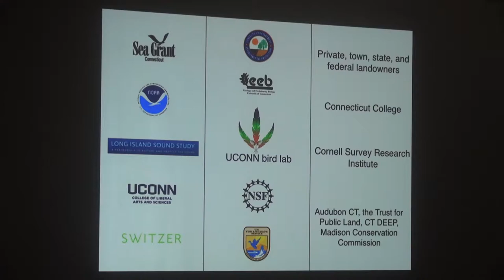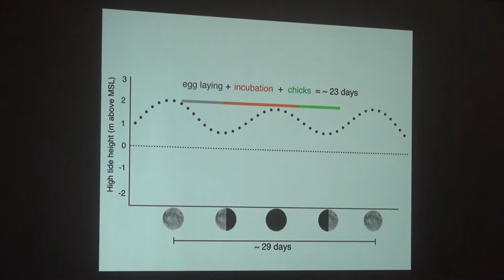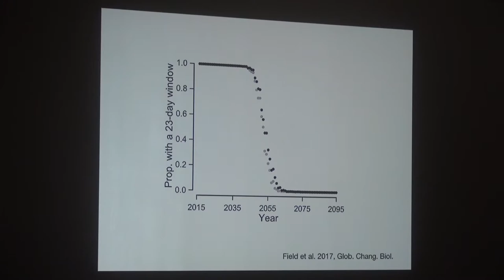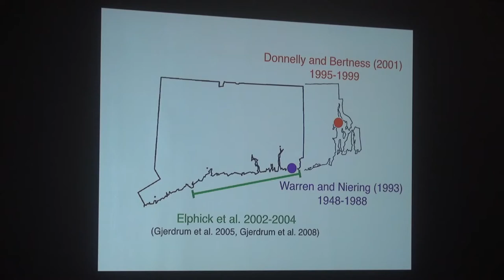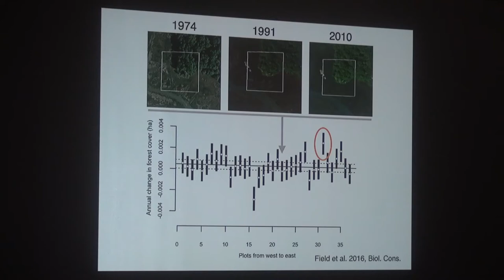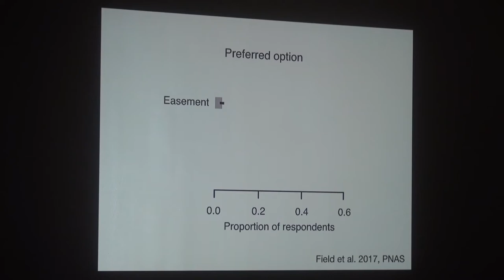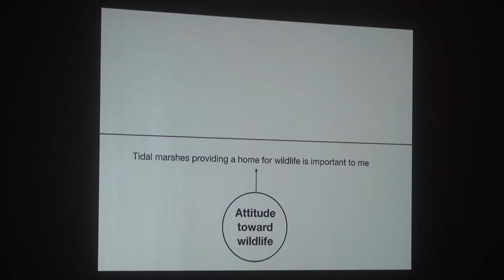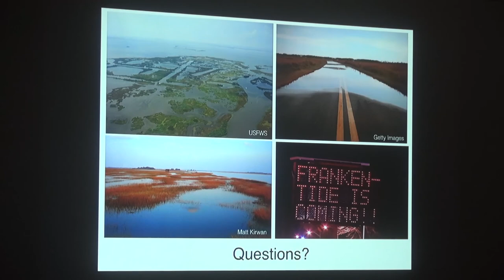Integrating Ecology and Social Science to Predict Ecosystem Change for Tidal Marshes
Ecology & Evolution Grad Program Seminar -- Dr. Chris Field 9/27/2018
Seminar Title: Integrating Ecology and Social Science to Predict Ecosystem Change for Tidal Marshes